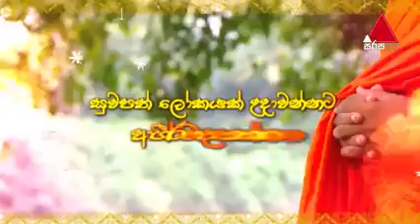ඔබගේ අතිශය ඉල්ලීම මත...Ven Rajagiriye Ariyagnana thero